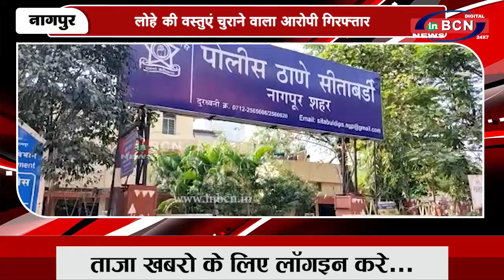लोहे की वस्तुएं चुराने वाला आरोपी गिरफ्तार | INBCN NEWS